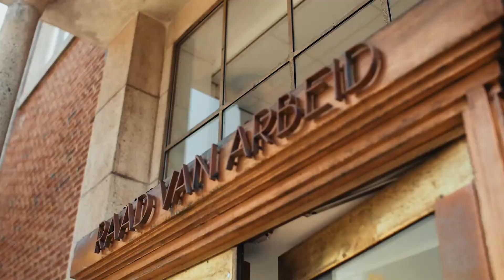Historischer Stadtrundgang - 'Raad van Arbeid'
Bis zu seiner Zerstörung im Zweiten Weltkrieg stand ungefähr an dieser Stelle das Arsenal aus dem 18. Jahrhundert, das Waffendepot der Festung Venlo. Nach dem Krieg wurde hier vom Architekten Anton Swinkels der 'Raad van Arbeid' errichtet.